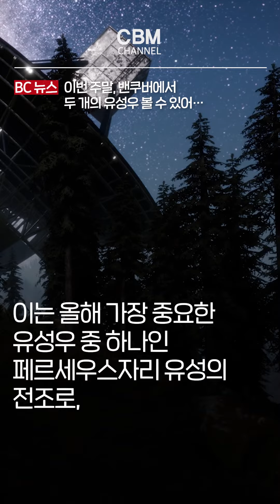이번 주말, 밴쿠버에서 두 개의 유성우 볼 수 있어… (브리티시 컬럼비아 주)